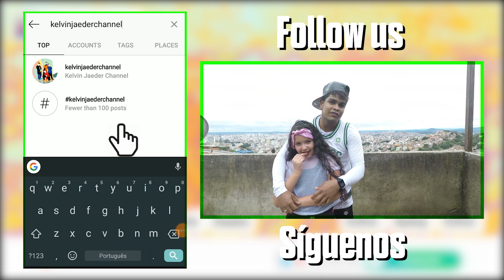Just Dance 2019 - Bum bum Tam Tam | Gameplay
JD2020 Gameplay 2 players Megastar
Song : Bumbum Tam Tam (Remix)
Thanks to my friends Kemily and Allison
Follow me in